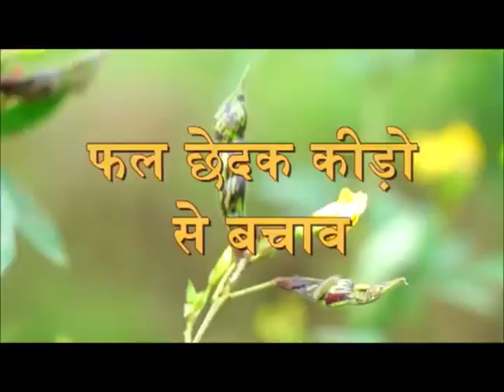अरहर में फल छेदक कीड़ों से बचाव (Pigeon Pea- Pod Borer Management)